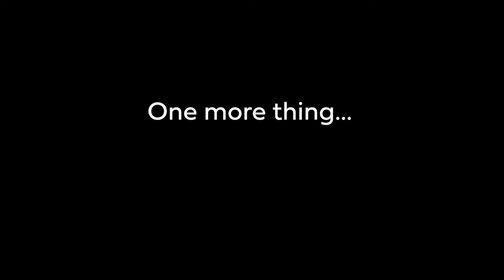The Truth of It | State of the Union Speech | Ep. 31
► To support a grassroots movement made up of over 175,000 individuals who seeking to bring a Christian influence to politics.

►►► If you want to be involved with other volunteers,